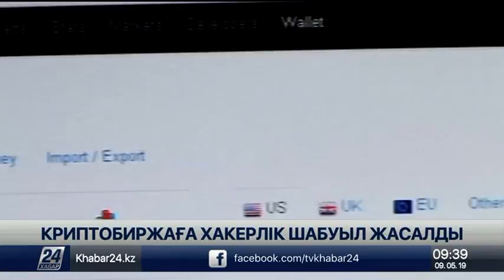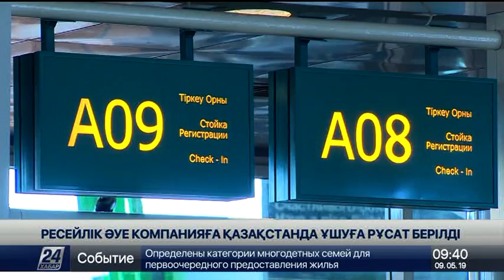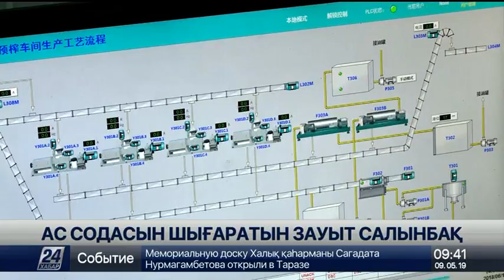Ресейлік әуе компанияға Қазақстанда ұшуға рұқсат берілді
Әлемдік нарықта биткоин нөл бүтін жүзден 98 процентке арзандады.